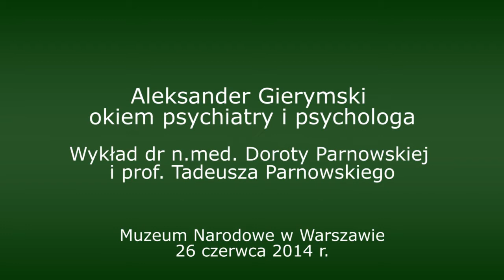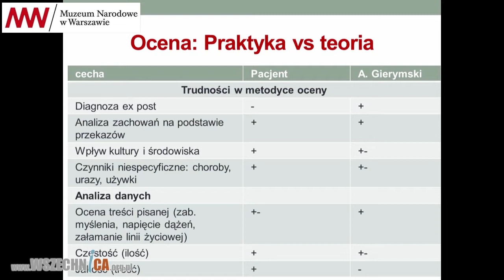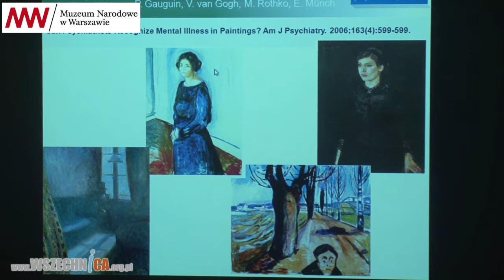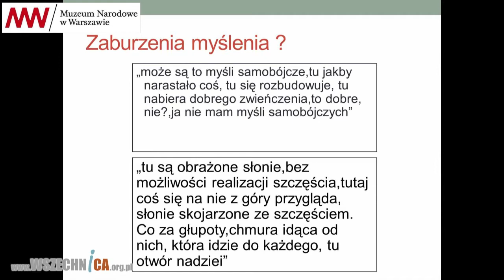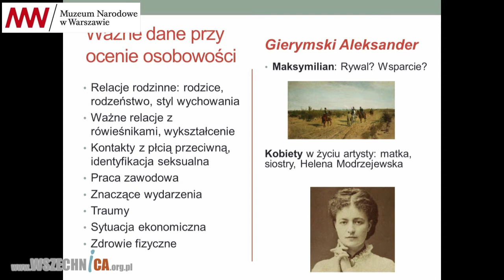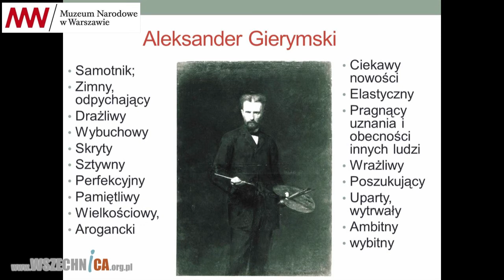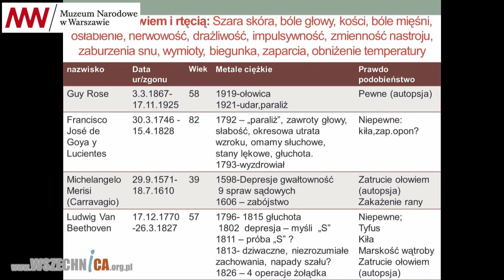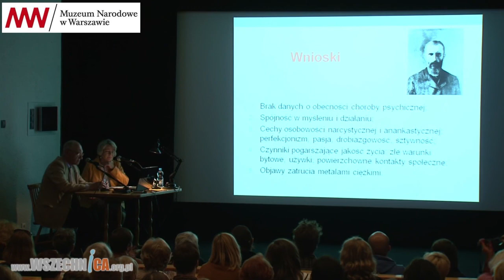Aleksander Gierymski okiem psychiatry i psychologa - Dorota Parnowska, Tadeusz Parnowski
Wykład lekarzy z Instytutu Psychiatrii i Neurologii w Warszawie zorganizowany został w ramach programu edukacyjnego towarzyszącego wystawie „Aleksander Gierymski 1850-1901”, Muzeum Narodowe w Warszawie, 26 czerwca 2014 r. [53min]

Sposób malowania, zainteresowania twórcze i funkcjonowanie społeczne Aleksandra Gierymskiego stały się podstawą do oceny osobowości i diagnozy zaburzeń psychicznych artysty. Czy drażliwość, wybuchowość, zmienność nastroju, drobiazgowość dają podstawy do wysnucia hipotezy o chorobie? Czy wskazują jedynie na pewien typ osobowości, który pod wpływem niekorzystnych czynników (bieda, złe odżywianie, obcowanie z toksycznymi substancjami) powoduje trudności w funkcjonowaniu społecznym? Wykład wygłosili dr n.med. Dorota Parnowska (psycholog kliniczny) i prof.Tadeusz Parnowski (psychiatra) z Instytutu Psychiatrii i Neurologii w Warszawie.

Wczesny okres życia Aleksandra Gierymskiego charakteryzuje dbałość o wygląd zewnętrzny, kontrola własnych zachowań i zainteresowanie relacjami społecznymi. Obecność rodziców i rodzeństwa stabilizowała go emocjonalnie, a swobodny wybór zawodu i wsparcie jego decyzji życiowych przez osoby dla niego ważne, zapewniały mu możliwośćprawidłowych kontaktów społecznych. Szczególną rolę w jego życiu w tym okresie, odegrał Maksymilian. Z jednej strony był ukochanym bratem wskazującym drogę rozwoju i w początkowym okresie pracy twórczej zapewniającym bezpieczeństwo materialne. Z drugiej strony był obiektem zazdrości i rywalizacji, jak ma to miejsce w przypadku każdego rodzeństwa. Przez wszystkie lata życia Aleksander mimo licznych dowodów akceptacji i uznania jego wielkości jako artysty, ciągle czuł się niedoceniany. Coraz częściej jego zachowania były impulsywne, gwałtowne, ludzie będący wokół niego drażnili go swoimi opiniami na temat jego sztuki. Stał się szorstki, trudny w kontakcie, mało zainteresowany problemami innych ludzi, wsłuchany w swój świat i swoją wizję sztuki. Coraz bardziej wycofywał się z relacji społecznych, równocześnie stając się wnikliwszym obserwatorem i perfekcyjnym wykonawcą. Poszukiwał nowych technik dla wyrażenia tego, co widział. Malował pędzlem, szpachlą, szczotką, rozgładzał farbę palcami na płótnie i wielokrotnie poprawiał kompozycję obrazu (poprzez zmianę kształtu obrazu, przesunięcie kompozycji osiągane przycinaniem, a następnie doklejaniem pasów płótna), by odpowiadała jego wyobrażeniu idealnego rozwiązania założenia malarskiego. W swoich obrazach nie zajmował się wprost swoimi emocjami, nie malował własnego cierpienia, tematem swojej twórczości uczynił naturę i życie codzienne zwykłych ludzi. W jego sztuce można obserwować niezwykłą spójność obrazu i emocji, struktury i kompozycji. Nie widać znamion dezorganizacji, ani w tematyce, ani w sposobie przekazu. Jego obrazy cechuje współbrzmienie z otaczającymgo światem. Wydaje się to tym bardziej istotne, że w tym samym czasie artysta odbierany był przez innych ludzi jako osoba drażliwa, uparta, wielkościowa, chwiejna emocjonalnie. Cechy te i zachowania z upływem czasu coraz bardziej dominowały w sposobie bycia malarza. Pod maską opryskliwego i trudnego w kontakcie człowieka, kryło się rozczarowanie, cierpienie, ale też i bogate życie psychiczne. Jego sposób zachowania cechowała logika i upór, naznaczony ideą nadwartościową, jaką stała się sztuka. Biorąc pod uwagę wspomniane wyżej informacje i opisane ograniczenia, możemy jedynie postawić hipotezy dotyczące obecności lub braku choroby psychicznej artysty i podjąć próbę oceny jego osobowości.

Wystawa Aleksander Gierymski 1850–1901 (20 marca – 10 sierpnia 2014 r.)